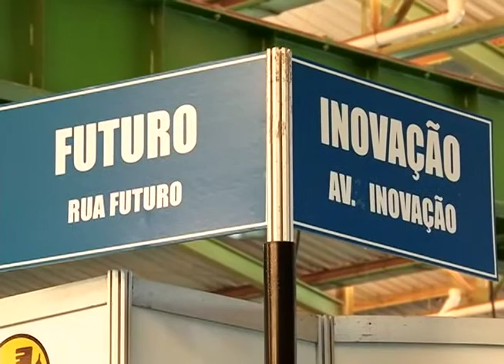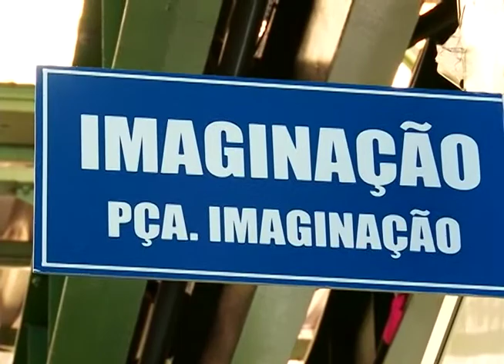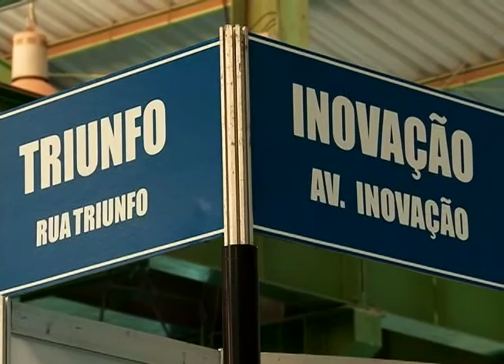TIG é Legal - Cidade do Conhecimento